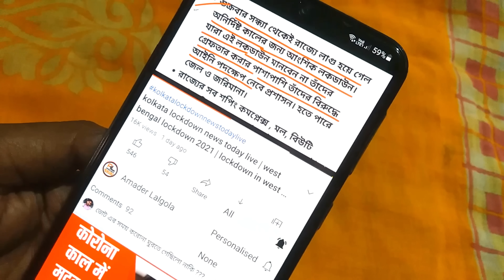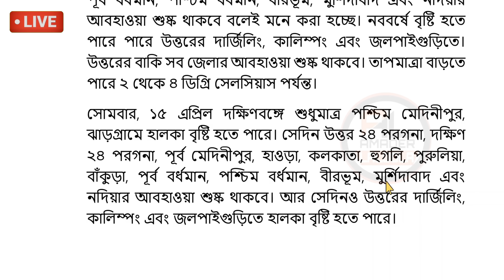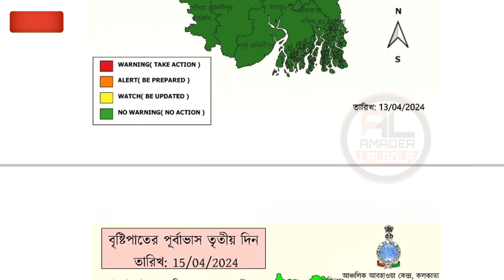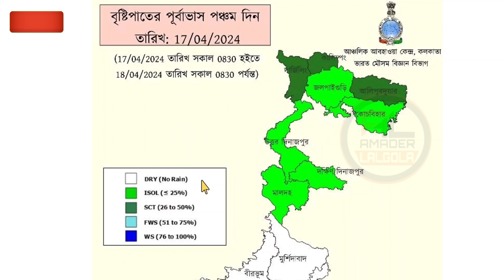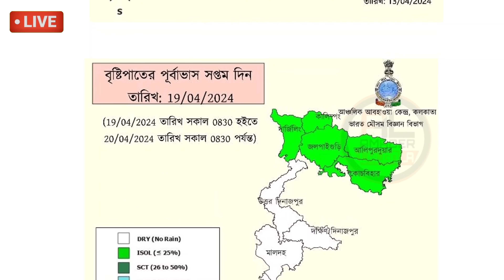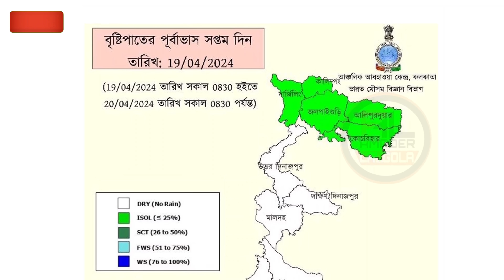14 april abohar khobor | 14 april 2024 weather update | ajker abohar khabar | alipur weather report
topic covered :
14 april abohar khobor
14 april 2024 weather update
14 april weather update
15 april abohar khobor
15 april 2024 weather update
15 april weather update
abohar khabar
kalboishakhi jhor